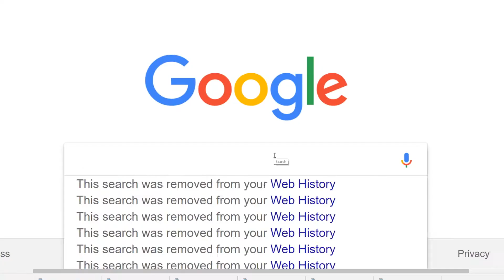CLASSIC KINGDOM Breakdown - Kingdom Hearts 3